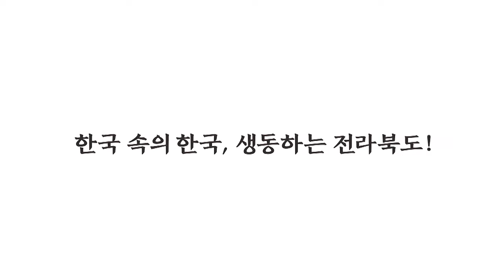[전북생생TV]기획뉴스_전라북도 농어촌종합지원센터